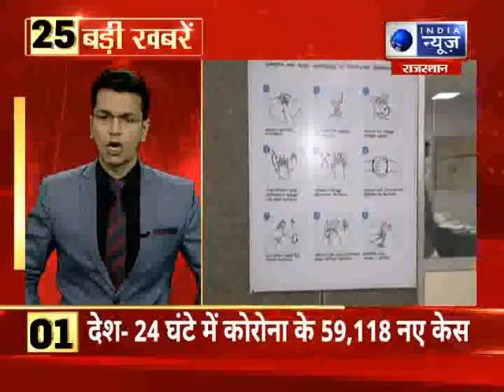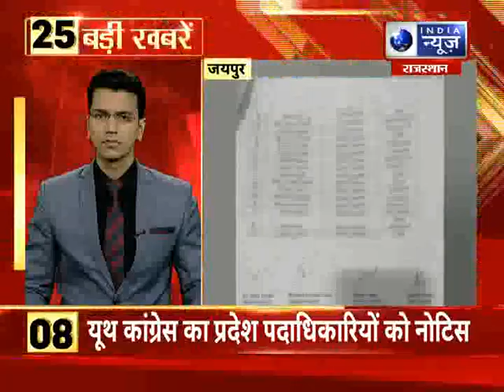TOP 25 Headlines | राजस्थान में आज की 25 बड़ी खबरें | 26 march, 2021 || India News Rajasthan